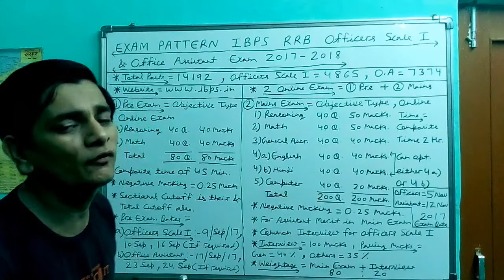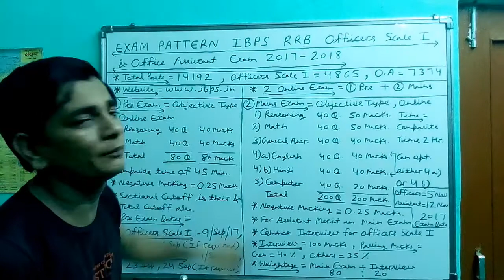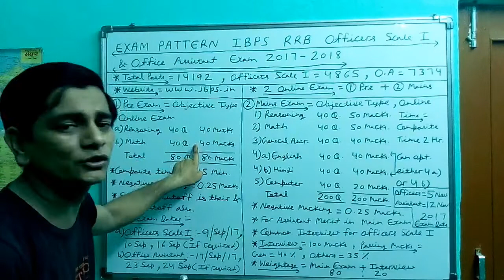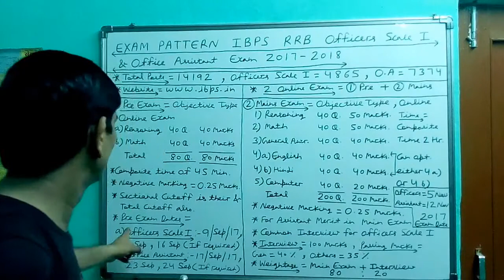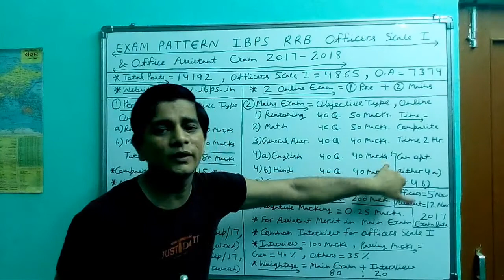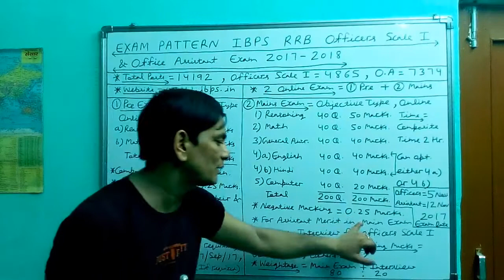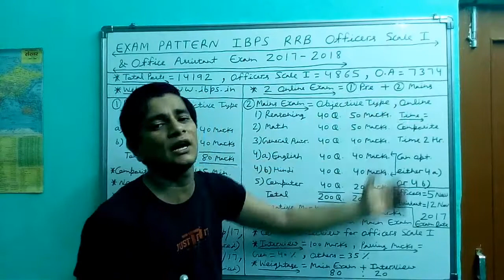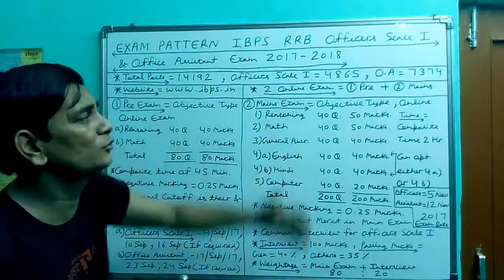IBPS RRB Exam Pattern 2017 for 14192 Posts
Exam Pattern IBPS RRB Exam 2017 for 14192 Posts. Total Post for Officers Scale I 4865 , Total Post for Office Assistant 7374